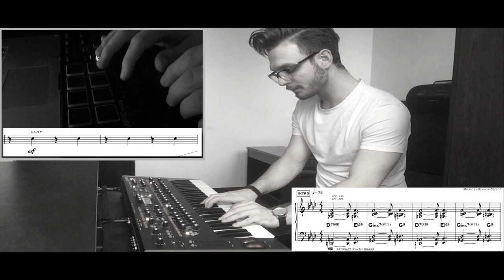Changes - Szymon Szczot feat. T. Orłowski „Toms Horns”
"Changes" is a composition I've wrote for the 6th International Jazz Composition Competition 2019.
Music & production by Szymon Szczot.
Trumpet 1 & 2: Tomasz Orłowski
Mix & Master: Jeremiasz Hendzel